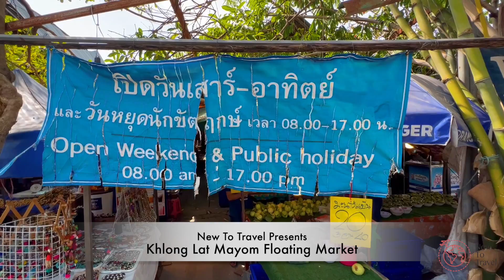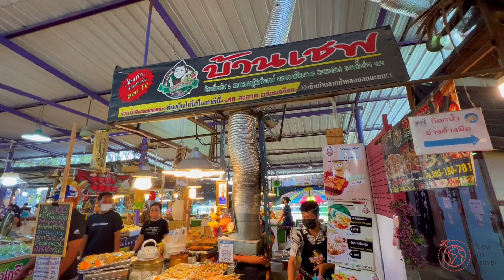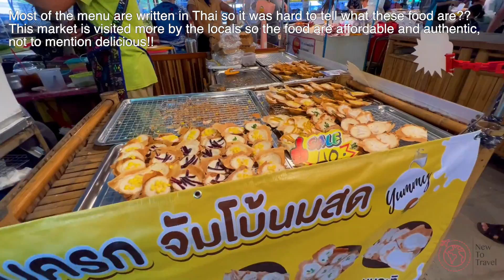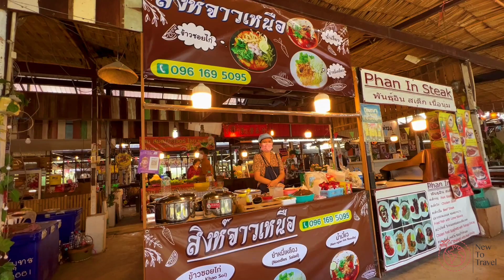Khlong Lat Mayom Floating Market | Cheap Authentic Food | Boat Tour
Music from Uppbeat (free for Creators!)